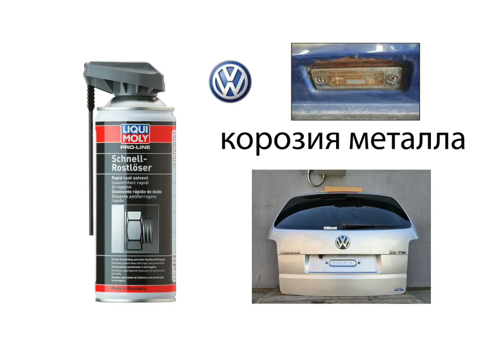VW корозия ляды, подсветка номера, останавливаем ржавчину с помощью liqui moly schnellrostlöser!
Liqui Moly Schnellrostlöser: идеальное средство для борьбы с коррозией

Для каждого автолюбителя состояние автомобиля имеет огромное значение. Но, к сожалению, металл подвержен коррозии, что может существенно сократить срок службы вашего транспортного средства. Однако, с появлением Liqui Moly Schnellrostlöser эта проблема осталась в прошлом.

Этот спрей - настоящее чудо техники, специально разработанное для быстрой и эффективной остановки коррозии. Liqui Moly Schnellrostlöser не только замедляет процессы ржавления, но и проникает в самые труднодоступные места, обеспечивая надежную защиту.

Преимущества Liqui Moly Schnellrostlöser:
Высокая эффективность: Спрей моментально действует, разрушая ржавчину и предотвращая её дальнейшее распространение.
Удобство использования: Флакон оснащен удобным распылителем, который позволяет легко нанести средство даже на труднодоступные участки.
Универсальность: Подходит для всех металлических поверхностей, от кузова автомобиля до мелких деталей.
Долговременная защита: После обработки поверхность становится устойчивой к новым проявлениям коррозии.
Я лично приобрел и протестировал Liqui Moly Schnellrostlöser и могу с уверенностью сказать, что это незаменимое средство для любого автовладельца. Результаты меня приятно удивили – ржавчина исчезла, а металлические детали засияли новизной.

Если вы заботитесь о своем автомобиле и хотите продлить его жизнь, не раздумывайте – попробуйте Liqui Moly Schnellrostlöser. Этот спрей станет вашим надежным помощником в борьбе с коррозией и обеспечит вашему автомобилю безупречный внешний вид на долгие годы.